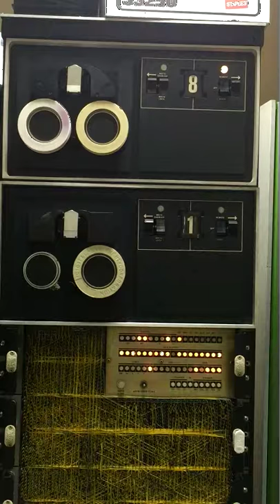RICM PDP-9 DECtape First Motion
We finally got the TC02 DECtape controller working enough so that it will move the tape from end-to-end without running off the reels. This means that the Timing and Mark tracks are being read and interpreted and a large amount of the logic is working. You can see from the indicator lights that the TC02 controller is not functioning correctly, so we still have some debugging to do.